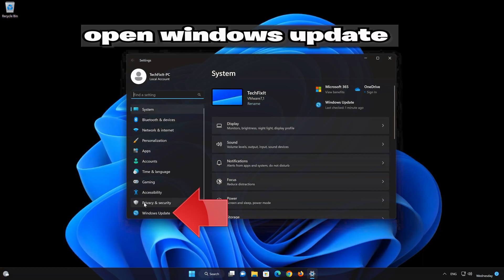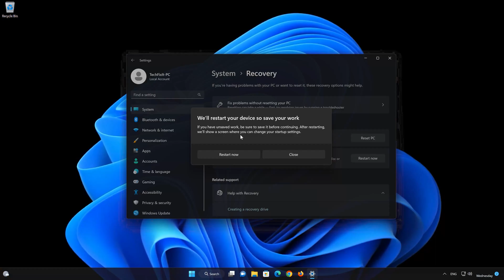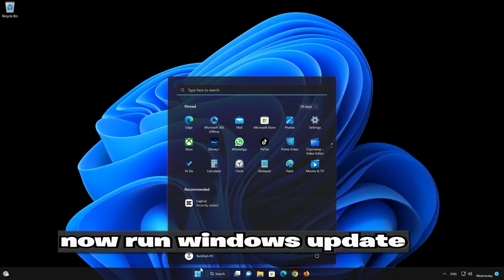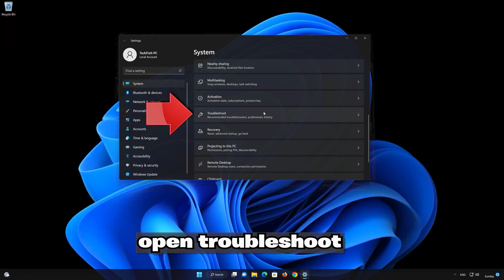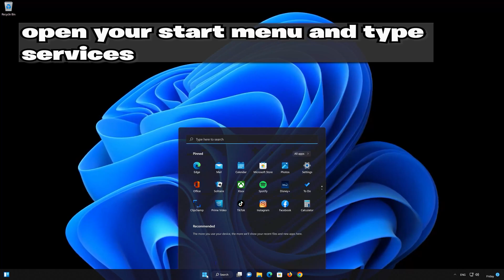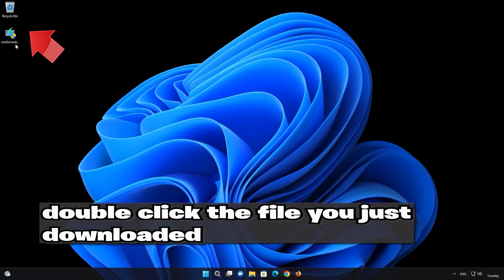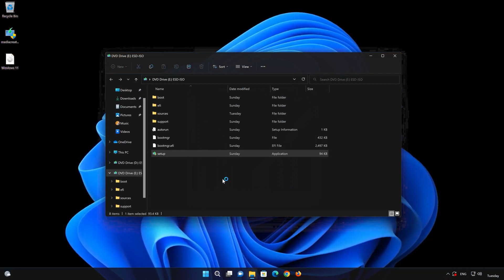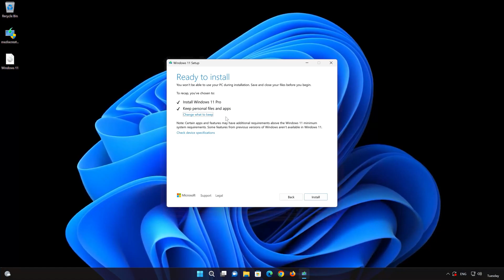Fix Windows Update Error 0x80004002 in Windows 11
If you try to update Windows 11 or Windows 10, and you get the error , try that again, something went wrong . The error code is 0x80004002 in case you need it . This error usually appears because your windows update components are damaged or corrupt. so in this tutorial you will learn how to fix your windows update database errors, just follow the instructions of this video.